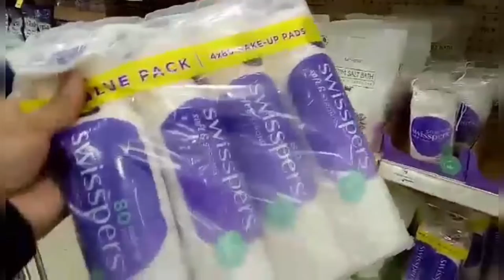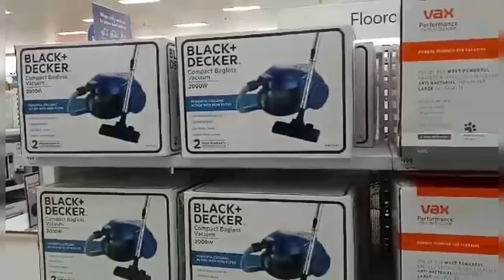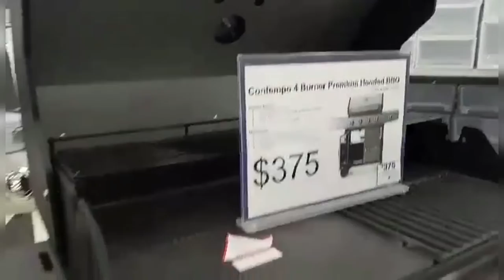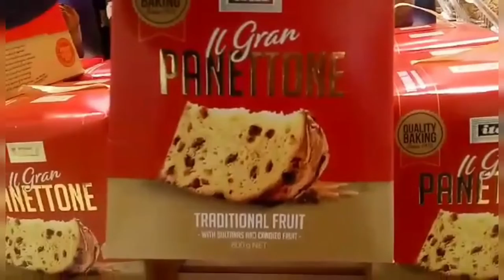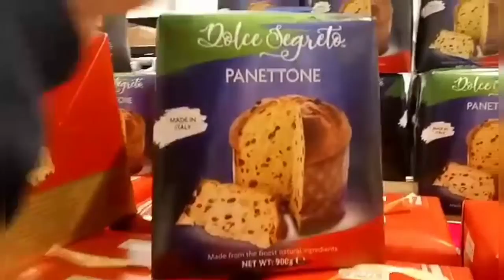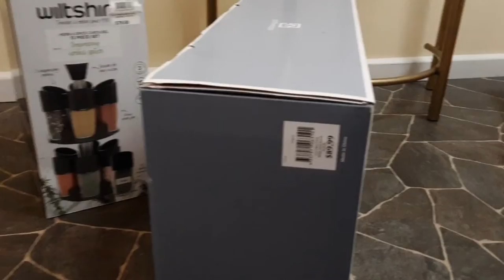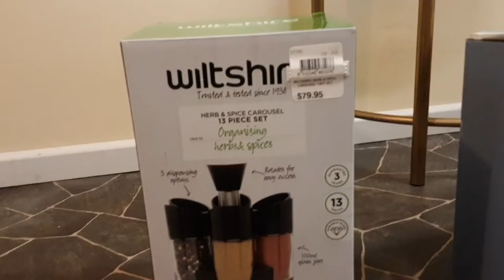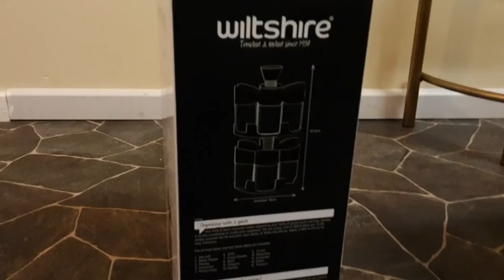Shopping Vlog After Work ( Ang Mahal 3K Ang Dish Rack? )